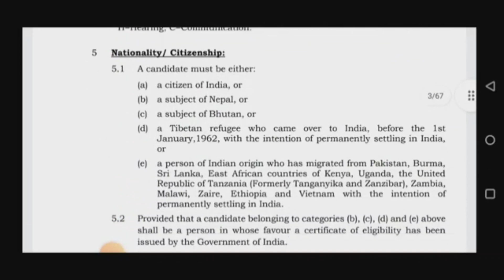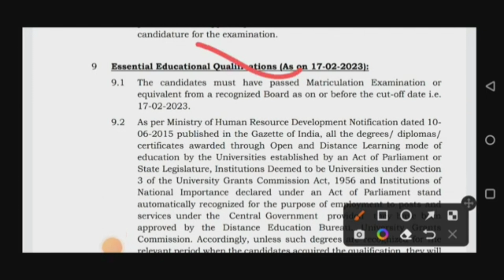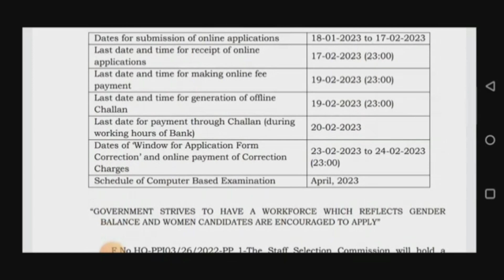खुशखबरी SSC New Bharti 2023 ||11223 Post All || 10वीं pass || SSC MTSBharti 2023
REWANT FITNESS

खुशखबरी SSC New Bharti 2023 ||
11223 Post All || 10वीं pass || SSC MTS
Bharti 2023